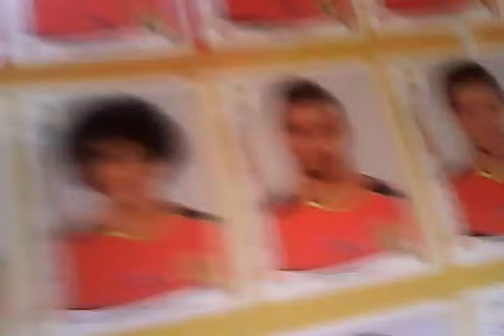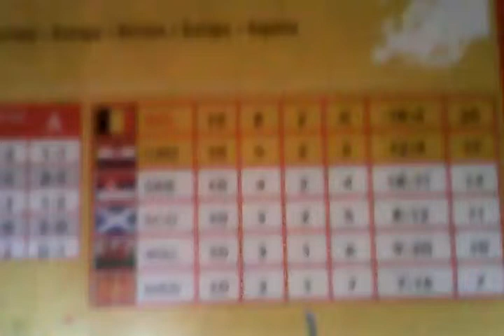Coupe du monde Belgique fini ouffffff